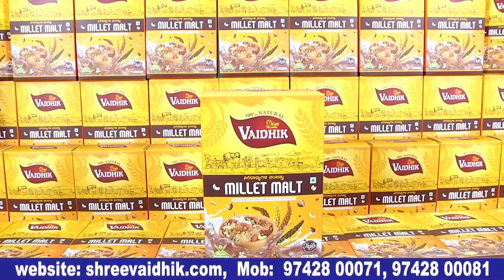'ಕೋಟಿ' ಸಿನಿಮಾದ ಟ್ರೇಲರ್ ಬಿಡುಗಡೆ ಕಾರ್ಯಕ್ರಮ#ಕೋಟಿ